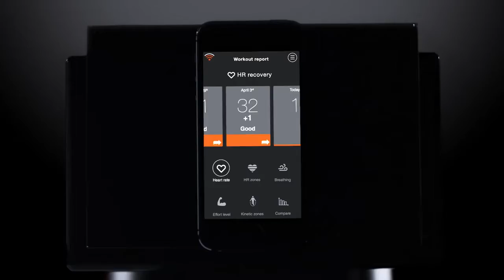FLEX - Innovation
In today’s connected world, innovation is everything—the engine of differentiation and the driver of success. Flex helps the world’s biggest brands and smallest startups—across every industry—bring intelligent things to life.